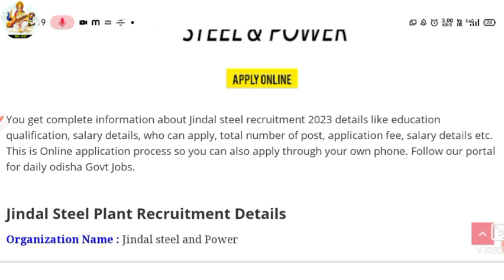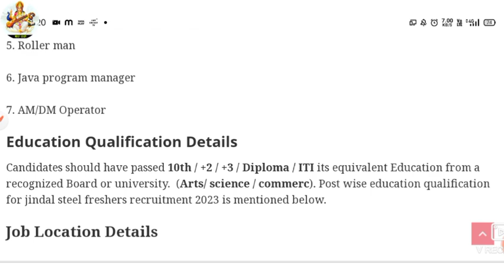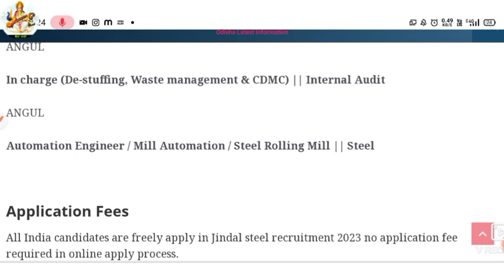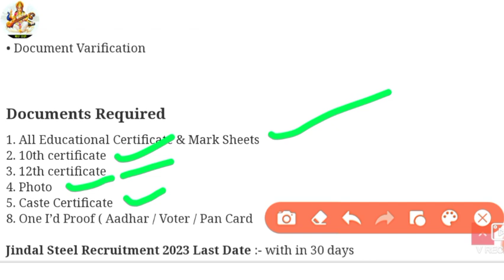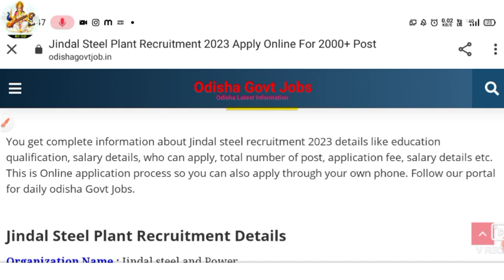Jindal Steel Plant Recruitment 2023/new vaccancy 2000+post/apply online/ଜଲଦି କରନ୍ତୁ ଆବେଦନ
Jindal steel plant JSW has invited online application form for the post of incharge, supervisor, rollerman, Loco operator post those candidates who are looking Jindal steel plant recruitment Odisha then this is big opportunity for them

bank mitra vaccancy
jindal steel recruitment
jindal steel and authority new job
odisha jindal steel job
jindal steel new vaccancy
mbk job
odisha block level recruitment
block level job
clerk and peon job
teaching vaccancy
non teaching vaccancy
post office recruitment
98000 vaccancy of post office
odisha post office vaccancy
new post office vaccancy
upcoming new post office vaccancy block level job
odisha society Job
pacs recruitment
ceo job
ceo recruitment
pacs recruitment
pacs ceo job
badakambilo pacs recruitment
badamba pacs recruitment
anganwadi recruitment
anganwadi vaccancy 2023
2023 job in anganwadi
odisha anganwadi vaccancy
grs vaccancy
gram rojagar sevak vaccancy
odisha gram rojagar sevak
grs recruitment bhadrak
bhadrak district grs vaccancy
grs post in bhadrak
bhadrak new grs post apply
amin post job details
amin post vaccancy 2023
ossc vaccancy
ossc post in amin
ossc recruitment 2022
various post of amin
new government vaccancy
new government job
ossc job vaccancy
ohpc
ohpc junior clerk
junior clerk vaccancy
junior clerk apply online
hdfc bank job apply online
ssc gd detail syllabus
ssc gd vaccancy
peon and clerk vaccancy
clerk vaccancy
peon vaccancy
govt job vaccancy 2023
upcoming government job
upcoming odisha govt job 2023
pm nijukti mela
10 lakh job vaccancy
pm nijukti mela 2022
nijukti mela vaccancy details
pm nijukti mela apply
nijukti mela job vaccancy detail
job in collector office odisha
odisha govt job 2023
sbi cbo
sbi circle based officer
sbi cbo job 2023
sbi new vaccancy 2023
sbi cbo apply online
sbi cbo apply 2023
OAVS RECRUITMENT
OAVS RECRUITMENT 2023
OAVS NEW RECRUITMENT
OAVS JOB 2023
OAVS NEW JOB
OAVS JOB 2023
odisha govt job
oavs job details
oavs recruitment 2022-23
Odisha postal recruitment2023
Odisha postal job 2023
Odisha govt job2023
Govt job 2022
Postal job 2022
India govt job2022
Postal vacancy 2022
Postal vacancy recruitment 2022
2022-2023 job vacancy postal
Odisha postal vacancy
New postal job vacancy
New postal job vacancy 2022
OTET 2022
OTET SYLLABUS
OTET SYLLABUS 2022
OTET PDF
OTET DETAILS SYLLABUS
OTET EXAM
OTET EXAM PATTERN
OTET NEW EXAM PATTERN
OTET PLAN OF EXAM
OTET EXAMINATION 2022
OTEY EXAM STRUCTURE

Gyana Ganga is the class where i am discussed the short tricks, fundamental and solutions of all compitetive exams

Press on bell icon and click on all notification, so that you will get all video's notification first.